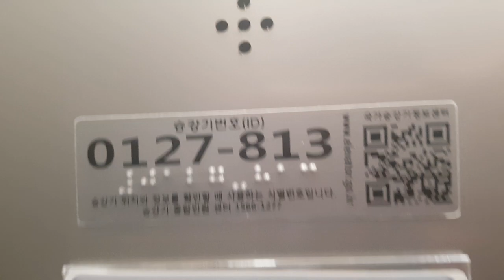서울특별시 용산구 한강대로 100 (한강로2가) 아모레퍼시픽신사옥 티센크루프엘리베이터 탑사기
이 엘리베이터는 화물용 형식에 침대용 문짝입니다.